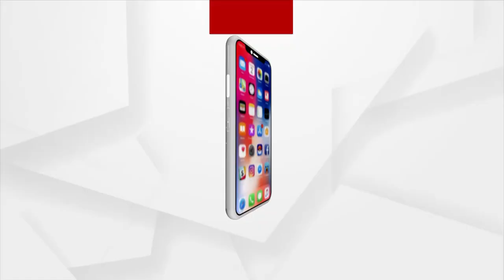Mayurbhanj: No proper Road for ambulance to come, Patient carried on a Chair by the Villagers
A patient was carried on a chair by the villagers in Handarhal panchayat of Mayurbhanj district as there were no proper roads in their village for ambulance to come.